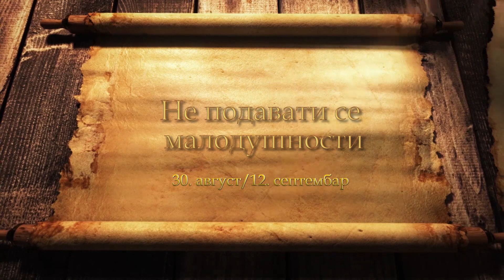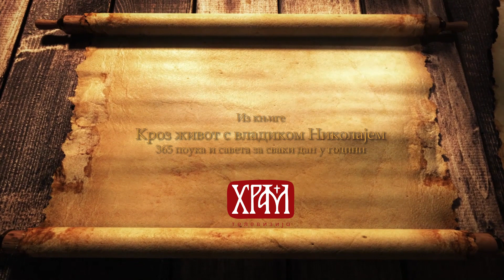Кроз живот са владиком Николајем, 12. сепртембар - Не подавати се малодушности